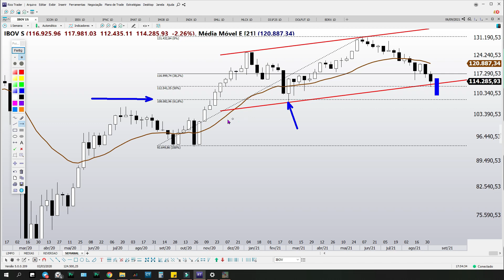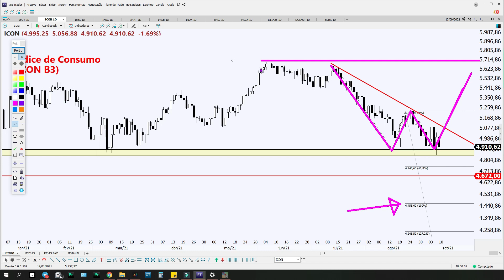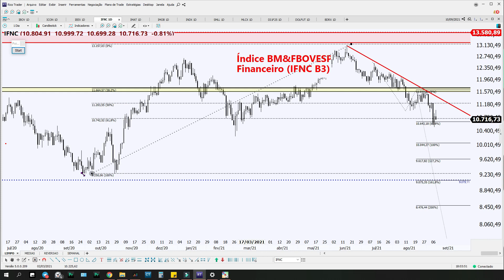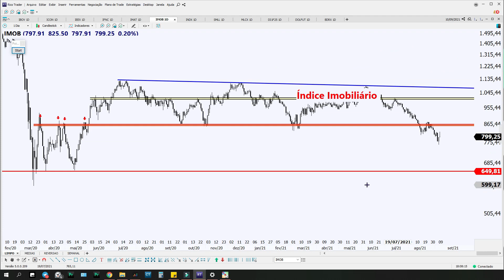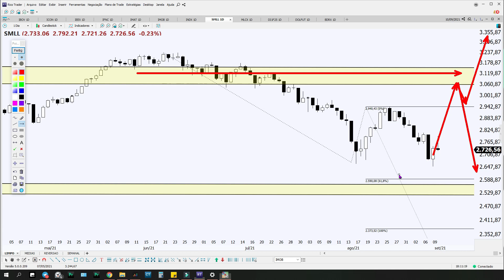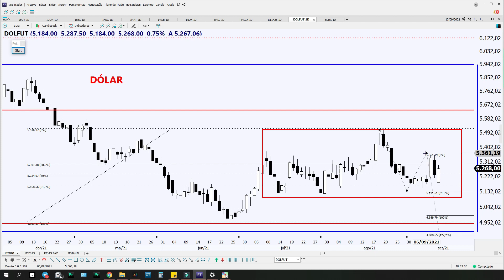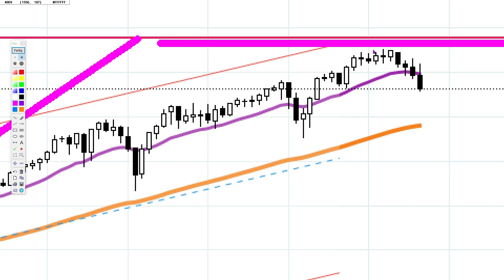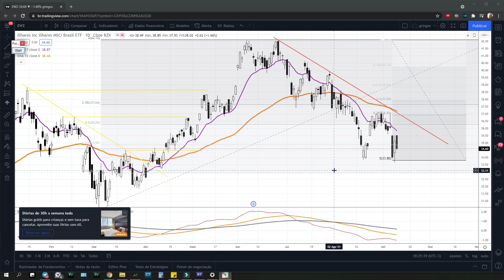Será que chegamos em um suporte relevante??? indices 12 09